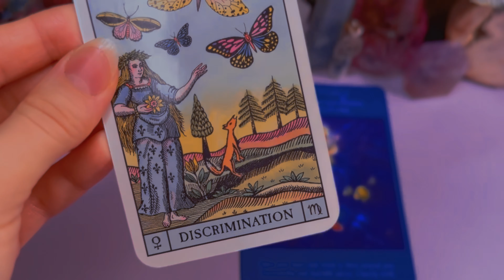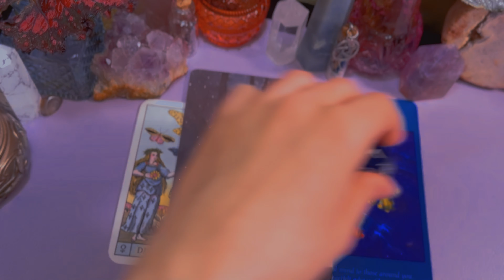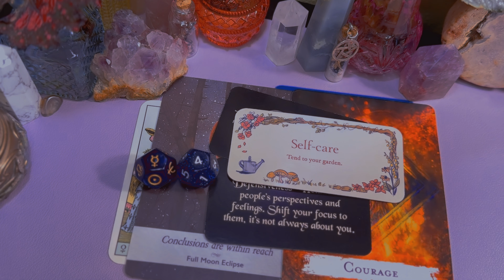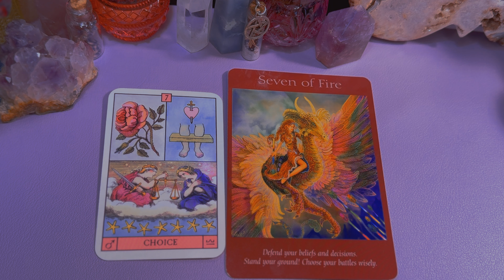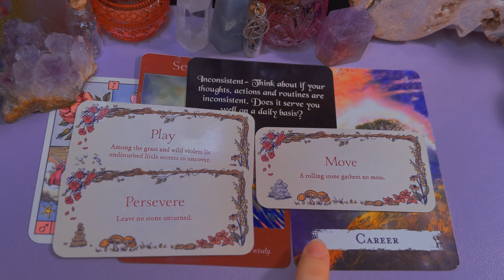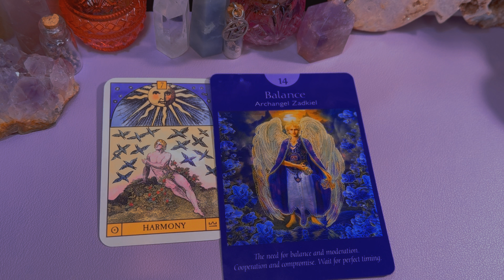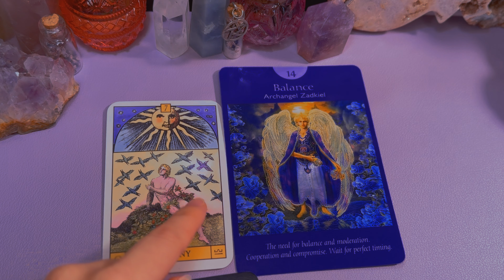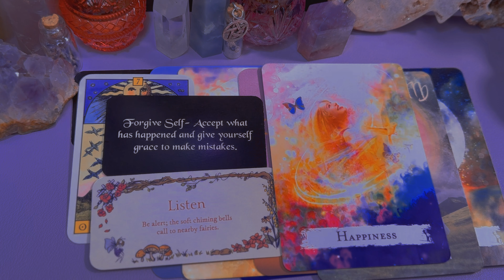👍How are you IMPROVING in life? 📈❤️(Pick a card)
🌸Hey, I’m Sarah. Welcome to my video. 🌸

🧚𝐘𝐨𝐮𝐭𝐮𝐛𝐞 𝐌𝐞𝐦𝐛𝐞𝐫𝐬𝐡𝐢𝐩🧚
Access exclusive pick a card readings for only $2.99 a month!

✨🔮 Private Readings🔮✨
(Readings available periodically.

💥These are my ONLY Socials.
DON’T BE SCAMMED BY OTHERS!💥

If you enjoy my content and want to send some gratitude my way (totally optional) you can donate through the “thanks” button where the “like/dislike” buttons are located.

✨🌙TIMESTAMPS 🪷✨
Youtube Membership ➡00:00
Pile Selection   ➡00:07
Pile 1 ➡00:43
Pile 2 ➡28:43
Pile 3 ➡54:10